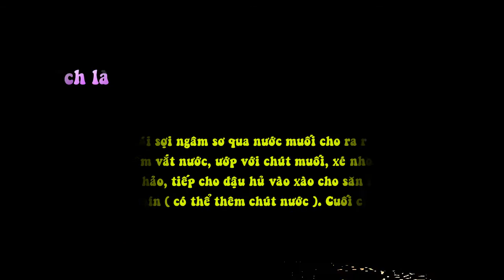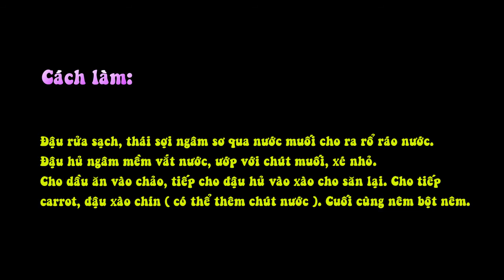Đậu Cô Que Xào Đậu Hũ Khô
Nguyên liệu:

Khoảng 250g đậu co que / 3 lát đậu hủ khô ngâm mềm / 1 củ cà rốt / bột nêm từ nấm/ dầu ăn.

Cách làm:
Đậu rửa sạch, thái sợi ngâm sơ qua nước muối cho ra rổ ráo nước. Đậu hủ ngâm mềm vắt nước, ướp với chút muối, xé nhỏ.
Cho dầu ăn vào chảo, tiếp cho đậu hủ vào xào cho săn lại. Cho tiếp carrot, đậu xào chín ( có thể thêm chút nước ). Cuối cùng nêm bột nêm.